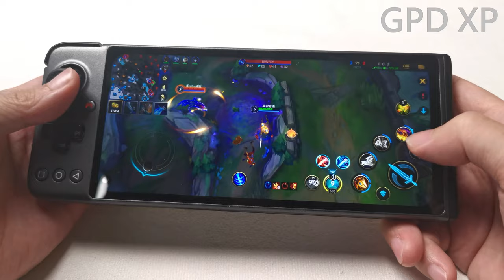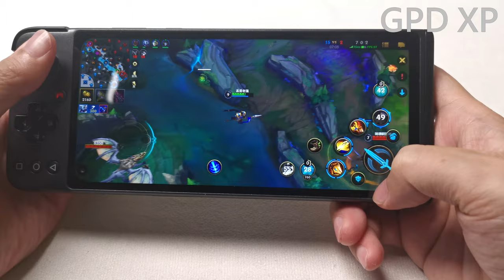GPD XP League of Legends demo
Controller for accurate blocking